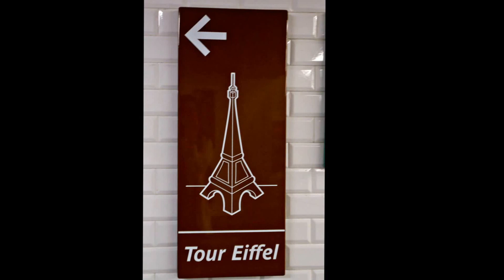PARIS VLOG (DAY 1): Airport, Hotel Check-In, Wandering the Streets and the Eiffel Tower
This is day 1 of our trip to Paris. The next couple of days get more exciting with our museum tour! However, this gave me a chance to learn how to edit and add some music to videos!